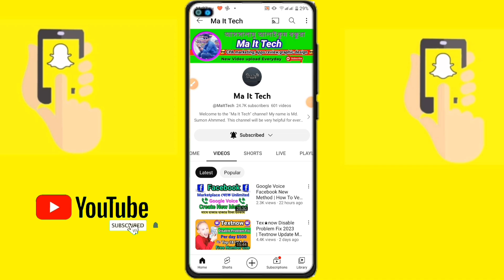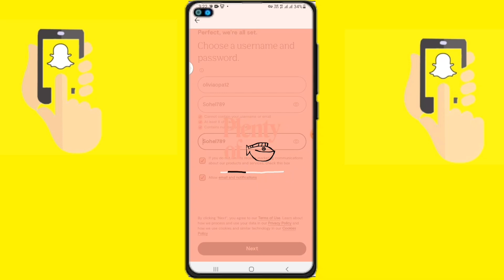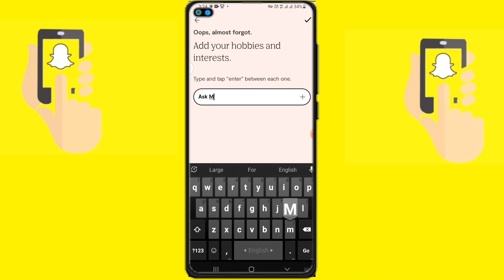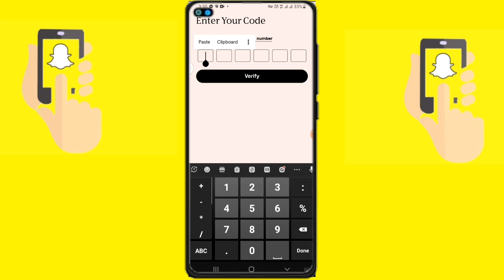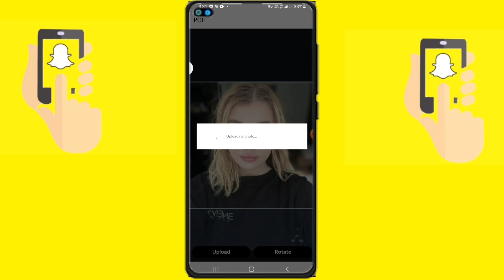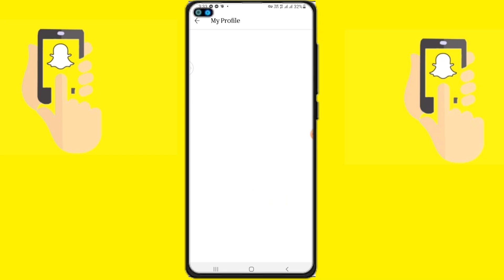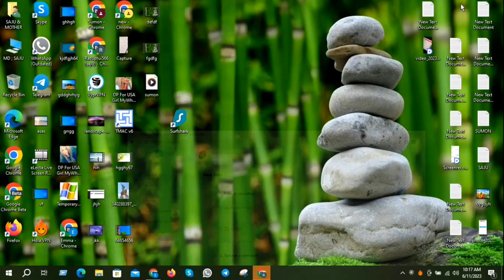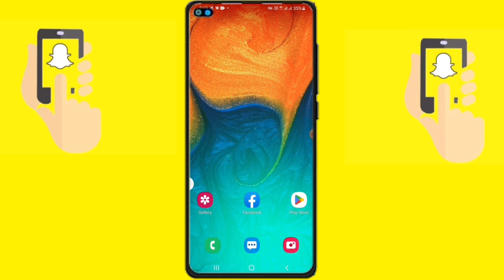Pof Update 2023 | CashApp / paypal থেকে প্রতিদিন $১০০ ইনকাম | pof to snap Lead collect | Pof LIVE